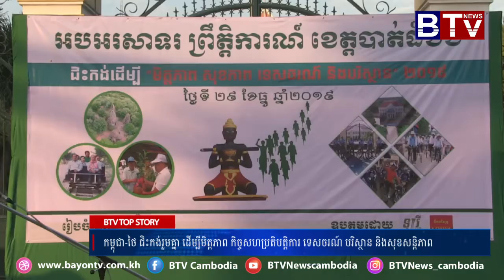កម្ពុជា ថៃ ជិះកង់រួមគ្នា ដើម្បីមិត្តភាព កិច្ចសហប្រតិបត្តិការ ទេសចរណ៍ បរិស្ថាន និងសុខសន្តិភាព